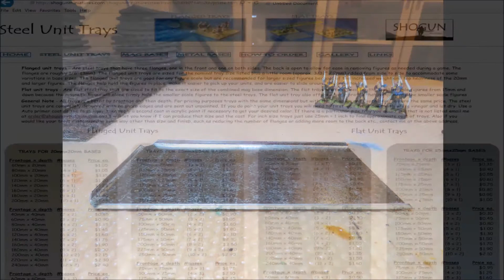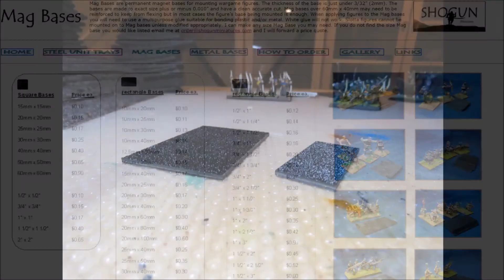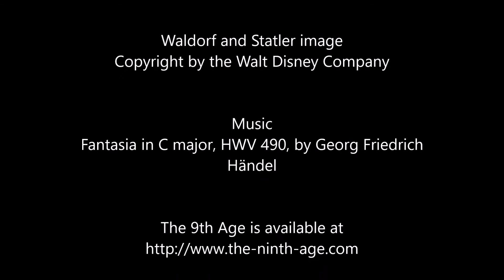Shogun movement trays and basing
Waldorf and Statler review Shogun miniatures movement trays and basing, showing some examples in use.